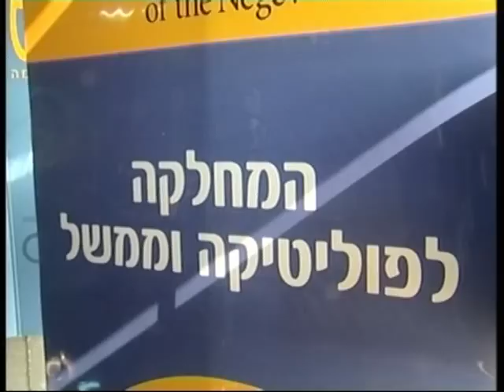חדר החדשות דרום : לקראת פתיחת שנה"ל האקדמית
פלוס מינוס- ירידה במס' הנרשמים לאוניברסיטה, עלייה במס' הנרשמים למח' לפו"מ
הצטרפו לעמוד הפייסבוק של המהדורה: